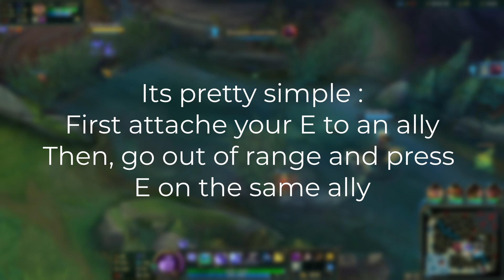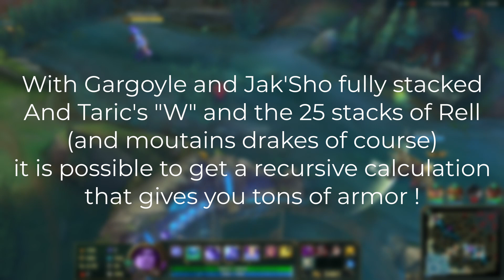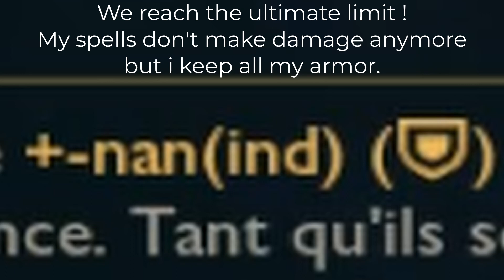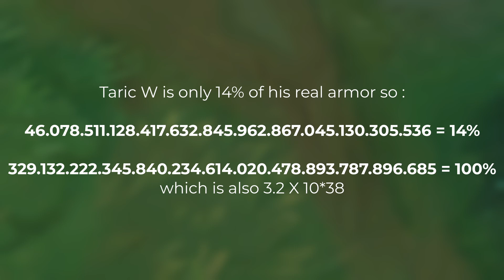RELL + TARIC = 3 DUODECILLION ARMOR (ft. @HextechLab )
➤ Videos created by RØI MILLΣNAIRΣ about world records have not been officially released by Riot Games. They are not considered "world records" because no one has equalized or beaten them. The fact that it is partly carried out on the practice tool does not change their validity.
➤  Please respect the author and the protagonists of these videos.